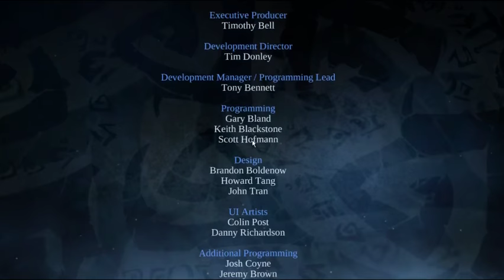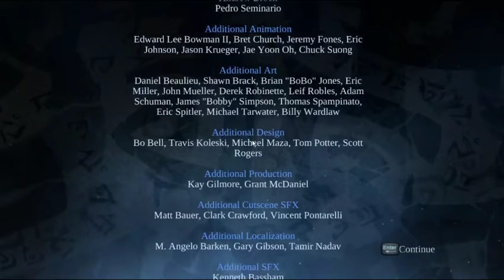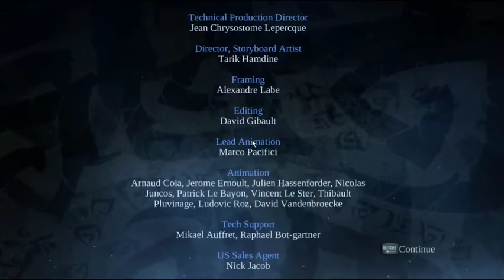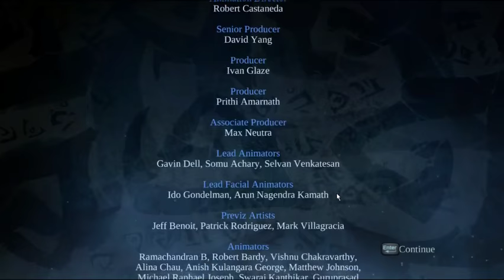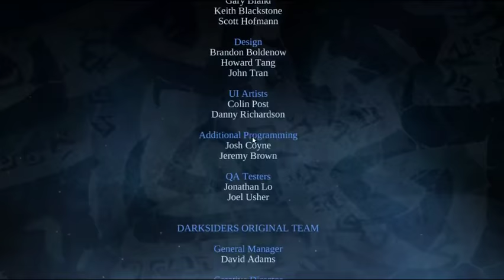[FULL GAMEPLAY] DarkSiders #18 Destroyer And Abaddon [END]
AFTER SO LONG JOURNEY, FINALLY WE REACH THE END OF IT.. DARKSIDERS 1..